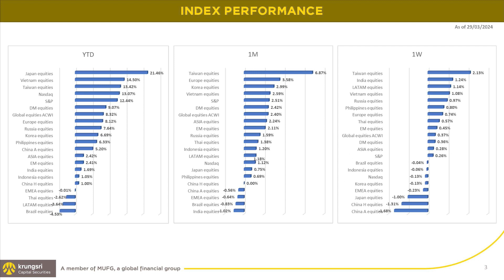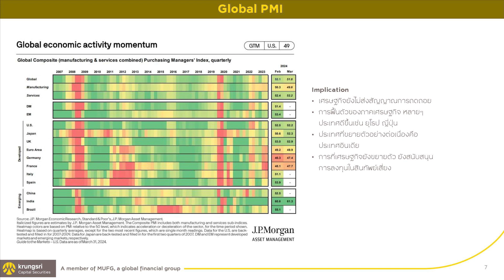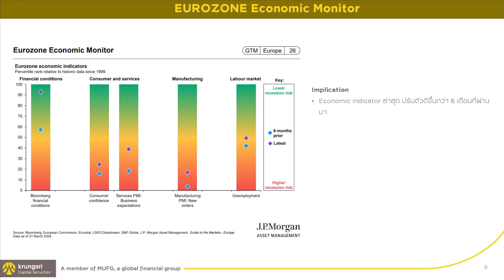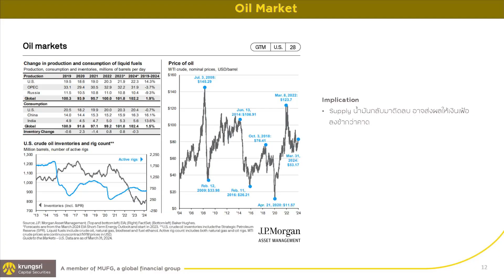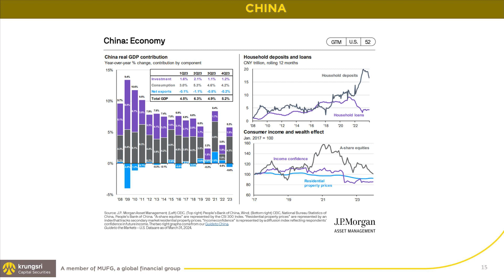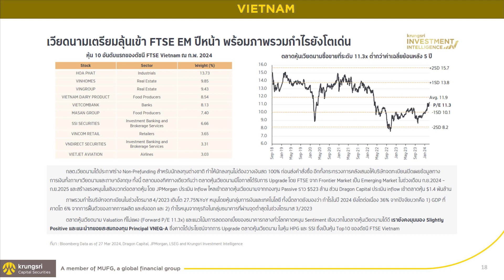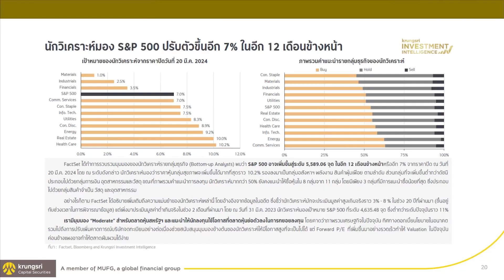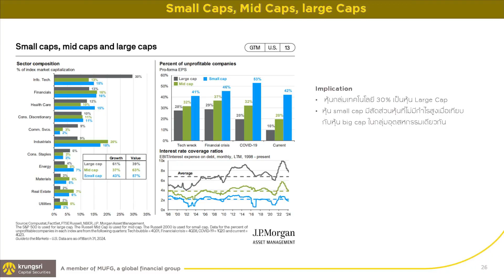Krungsri Capital iFUND Monthly Update ประจำเดือน เมษายน 2567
นอกจากเทคฯที่ขึ้นแรง sector ไหนยังน่าสนใจบ้าง?

📍 เปิดพอร์ตการลงทุนกับ KCS